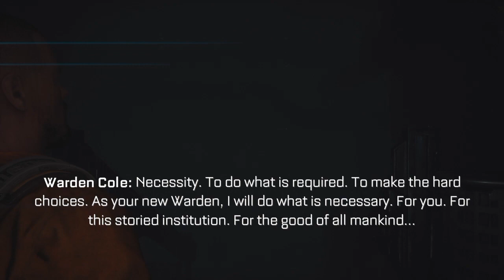The Callisto Protocol.... Episode-1